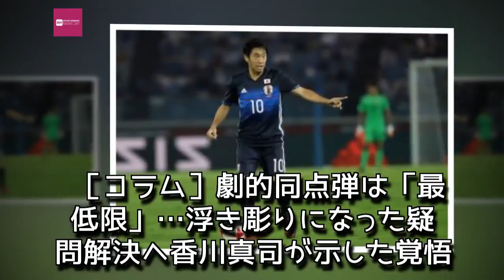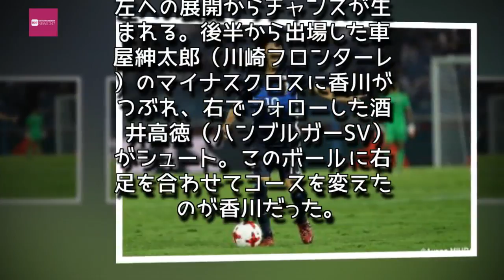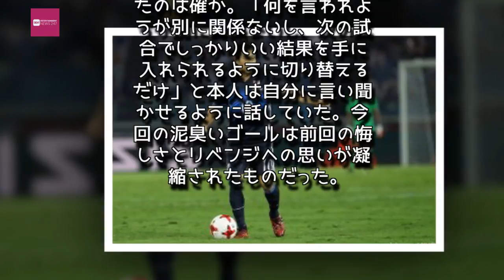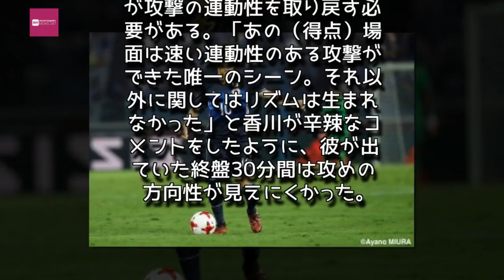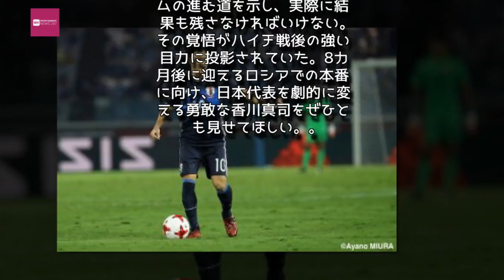Entertainment News 247 - ［コラム］劇的同点弾は「最低限」…浮き彫りになった疑問解決へ香川真司が示した覚悟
［コラム］劇的同点弾は「最低限」…浮き彫りになった疑問解決へ香川真司が示した覚悟
[写真]=三浦彩乃
　6日のニュージーランド戦（豊田）からスタメン9人を入れ替え、日本代表初先発の杉本健勇（セレッソ大阪）、小林祐希（ヘーレンフェーン）らフレッシュな陣容で挑んだ10日のハイチ戦（横浜）。前半20分までに倉田秋（ガンバ大阪）、杉本が立て続けにゴールを挙げるなど楽勝ムードが漂ったが、ハイチの底力は凄まじいものがあった。前半のうちにボランチのケビン・ラフランスが鋭い抜け出しから1点を返すと、後半立ち上がりに右クロスからデュカン・ナゾンが同点弾をゲット。日本を崖っぷちに追い込んだ。
　シナリオの狂ったヴァイッド・ハリルホジッチ監督は温存していた井手口陽介（G大阪）を小林に代えて投入。香川真司（ドルトムント）も倉田と交代させた。背番号10がこの半年間で急成長した21歳のダイナモとインサイドハーフを形成するのは初めて。「速くボールを動かしながら回していこうと。どんどん僕たちがボールに行って、後からもっと組み立てていかないと、前でいい感じのボールが入らない。それを徹底しながら両サイドバックに高い位置を取らせて、中に3ボランチがいる。ドルトムントと似てる感覚を意識して入りました」と本人は言う。

　ところが直後に相手エースのナゾンに華麗なミドル弾を決められ、まさかの逆転を許してしまう。指揮官も黙っていられず、大迫勇也（ケルン）を起用。右の原口元気（ヘルタ・ベルリン）、左の乾貴士（エイバル）、井手口ら含めて香川は連動性のある攻めを出せるはずだった。が、全員が前がかりになり、距離感やバランスが悪いため、個対個の勝負に終始してしまう。それがドルトムントなら、ガボン代表FWピエール・エメリク・オーバメヤンやウクライナ代表FWアンドリー・ヤルモレンコらの個人能力でゴールをこじ開けられるかもしれないが、日本の場合はそうはいかない。彼らは苦境に陥ったまま、後半45分を迎えようとしていた。

　そんな後半アディショナルタイム、中に絞った原口の左への展開からチャンスが生まれる。後半から出場した車屋紳太郎（川崎フロンターレ）のマイナスクロスに香川がつぶれ、右でフォローした酒井高徳（ハンブルガーSV）がシュート。このボールに右足を合わせてコースを変えたのが香川だった。

「GKに